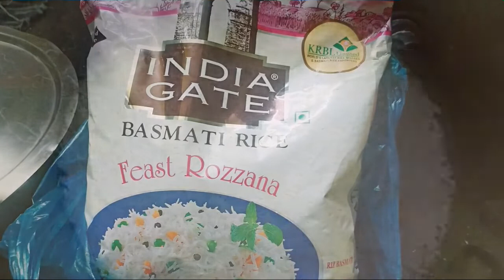मै फस गई ।। पैकिंग का कमाल ।। daily vlog